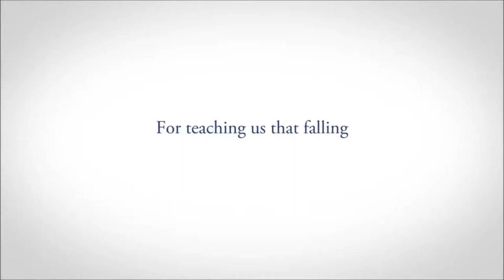Procter and Gamble Elektricvuki version